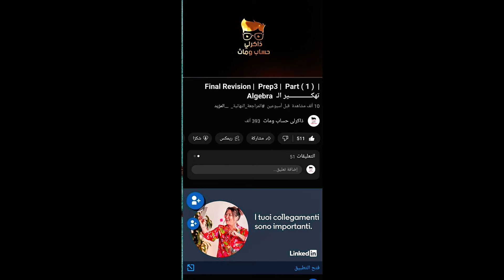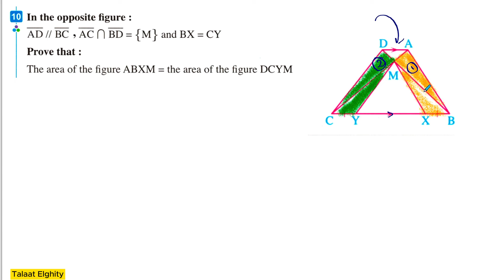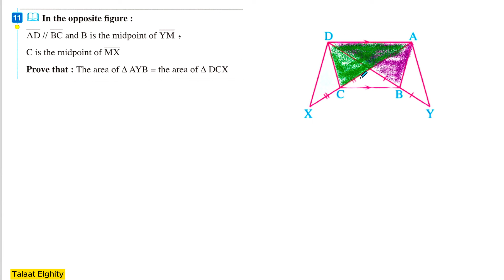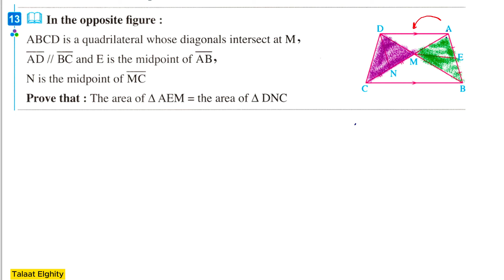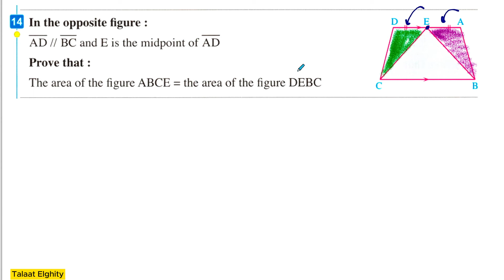prep 2 | Geometry | equality of areas of two triangles / part 2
geometry _لغات
prep 2 geometry
equality of the two triangles - equality of the areas of two triangles.
equality of areas of two triangles/ prep 2 geometry.

equality of the areas of two triangles | math | الصف الثاني الإعدادي.

2024 l equality of areas of two triangles - unit 4 - lesson 2 - prep 2 - second term - ماث.
following equality of areas of two triangles/ prep 2 geometry.
equalities of the areas of two triangles / prep 2 / geometry / lesson 3.
2nd prep  math   follow equality of the areas of two triangles  علاء نور الدين.
equality of areas of two triangles | الصف الثاني الإعدادي | math - part 1.

2024 l equality of areas of two triangles - unit 4 - lesson 2 - prep 2 - second term - ماث.

2024 l equality of areas of two triangles - unit 4 - lesson 2 - prep 2 - second term - ماث.

2024 l equality of areas of two triangles - unit 4 - lesson 2 - prep 2 - second term - ماث.

2nd prep  math   follow equality of the areas of two triangles  علاء نور الدين.